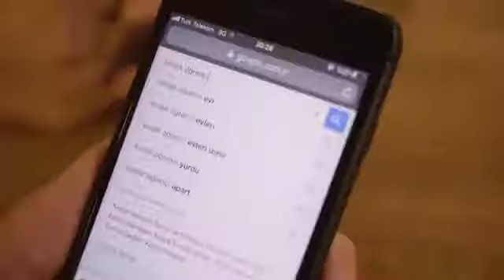Meric izgi emre özkan niye ki hayatımdasın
Mustafa ceceli parodi
İyi seyirler ;)